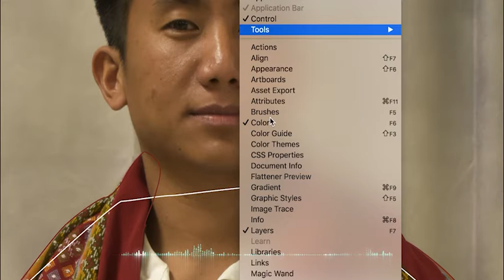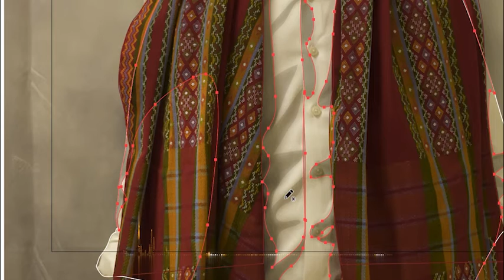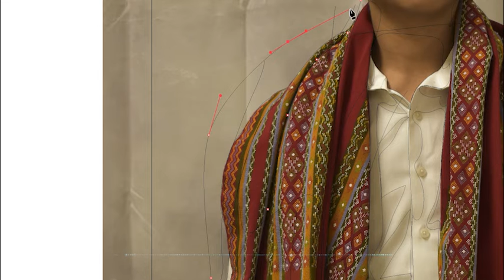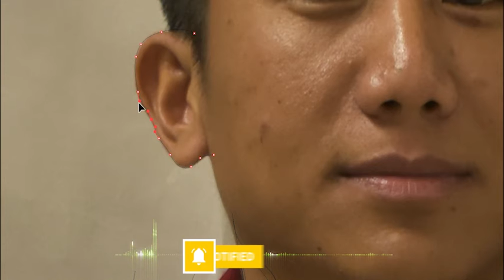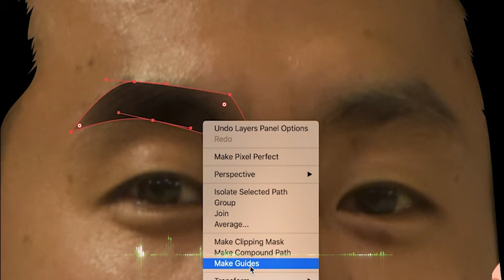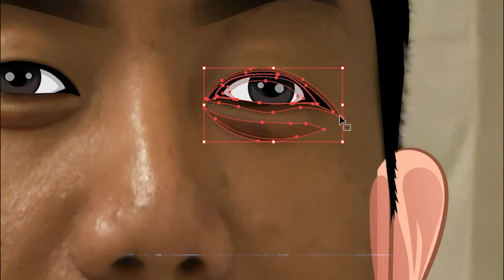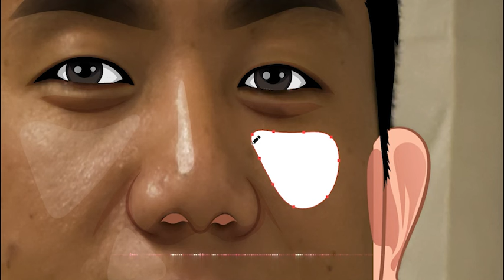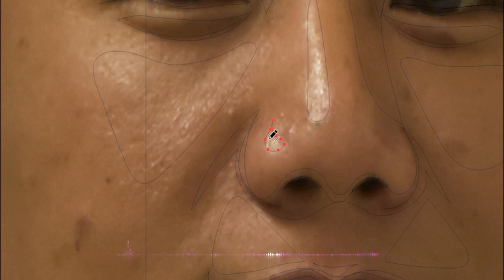How to Draw Cartoon Characters Like a Pro with Adobe Illustrator || Saya Lian ( Bual Tlang Val )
How to draw realistic cartoon with adobe illustrator || Saya Lian ( Bual Tlang Val )